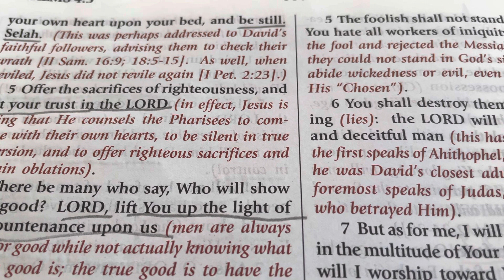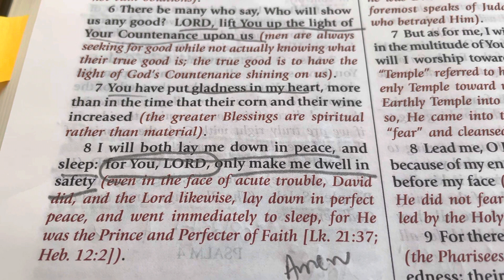TRUST IN GOD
Psalm 4 - Prayers are so valid principally in the days that we are living in.
Prayers have a great impact on our lives to live better, be happy, and prosper.